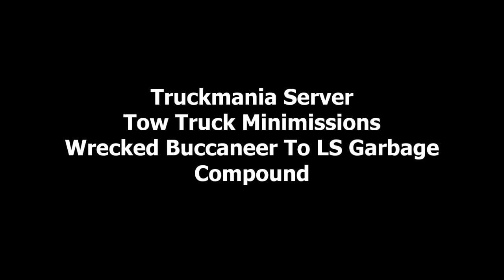SAMP Truckmania Tow Truck Missions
*DOWNLOAD LINKS ARE NO LONGER WORKING FOR Nyolc8's MODS AND I DO NOT HAVE ANY WORKING LINKS. PLEASE USE GOOGLE TO SEARCH FOR THEM!*

2nd video from Truckmania today, I wanted to show off the tow truck mini missions which you get as playing in the assistance class, you will also get see the SAMP EL mod v0.9.5 which I showcased in another video. The mods I use are made by a guy called nyolc8 I have linked the mods he has made below. I have added the server IP down below incase you wanted to join.

You can also veiw all of my other videos on my old channel